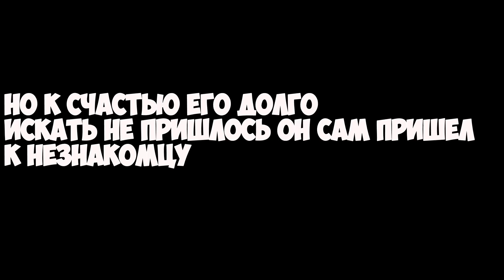SO THE FIRST VICTIM. TEASER#3 - Shadow Fight 3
Оптимизация: shadow fight 3, shadow fight,, nekki, shadow fight 3 обзор, shadow fight 3 играть, shadow fight 3 скачать, shadow fight 3 android, бой с тенью, shadow fight 3 chapter 7, shadow fight 3 прохождение, shadow fight 3 андроид, shadow fight 3 взлом, shadow fight 3 финал,, shadow fight 3 best weapon, sf3, баги shadow fight 3, shadow fight 3 первый взгляд, shadow fight 3 google play, shadow fight 3  крутое, оружие, открытие, обзор, династии, shadow fight 3 guardian dragon, banzai games, shadow fight 3 best faction, shadow fight 3 final chapter, шлемы, летс плей, shadow fight 3 pvp beta, shadow fight 3 глава 7, легиона, вестников, лучшие игры для android, взломанные игры для android, топ 7 игр для android, топ 10 игр для android, shadow fight 3 , ивент, иайдо, глефа, копье, катана, бои, вестники, драки, булавы, легион, игровой android фреш, игродень, скачать новые игры для андройд, режим, престижный, бесплатные игры для андройд, шадоу файт 3 7 глава, shadow fight 3 zipper, shadow fight 3 зиппер, shadow fight 3 босс, shadow fight 3 новый босс, shadow fight 3 легендарный сундук, бой, sf3 contest, shadow fight 3 легендарные паки, shadow fight 3 легендарный предмет, шадов файт 3, shadow fight 3 grand menace of the swrams event, крутилкины, титан, прикольный голос, shadow fight 3 глава 7 финал, shadow fight 3 chapter 4 final boss, бой с тенью 2, шедл файт 2, shadow fight 3 bosses, shadow fight 3 new bosses, фракции, шлем, techzamazing, shadow fight 3 chapter 3 trailer, shadow fight 3 chapter 3 ipad, techzamazing videos, shadow fight 3 legendary, shadow fight 3 chapter 7.2 new weapons new locations and release date predictions, nonstop gaming, shadow fight 3 chapter 3 iphone, shadow fight 3 chapter 3 ios gameplay, shadow fight 3 chapter 3 android, shadow fight 3 chapter 3 game, shadow fight 3 chapter 3, shadow fight 3 chapter 3 ios, shadow fight 3 chapter 3 gameplay, shadow fight 3 chapter 3 android gameplay, shadow fight 3 chapter 3 mobile, shadow fight 3 menace of the swramps, shaodw fight 3 chapter 7.2, pvp режим shadow fight 3, recommended, iaido katana, пвп режим шадоу файт 3, обновление 1.19 shadow fight 3, dragon fight, stick fight, shadow battle 2, сундуков,, катану, глефу, 7 глава шадоу файт 3, седьмая глава shadow fight 3, паков, 7 глава shadow fight 3, бустерпаков, начало седьмой главы shadow fight 3, глава 7 часть 1 shadow fight 3, хэллоуин, shadow fight 3 хэллоуин, nekki, chapter 7 part 2, sf3, shadow fight 3, shadow fight 3 chapter 7, shadow fight final boss, shadow fight, shadow fight arena, shadow arena, shadow fight pvp, june marathon, shadow fight 3 max power, shadow fight 3 best weapon, shadow fight 2, nsg, sf3 shadow, shadow boss, shadow fight 3 legendary dadao, fates end, shadow fight 3 new weapon, halloween, creepy party, shadow fight 3, шадов файт 3, shadow fight 3 прохождение, shadow fight 3 скачать, shadow fight 3 андроид, shadow fight 3 новый босс, shadow fight 3 хеллоуин, shadow fight 3 босс, shadow fight 3 mod, shadow fight 3 читы, shadow fight 3 обзор, shadow fight 3 играть, shadow fight 3 прохождение на русском, shadow fight 3 google play, shadow fight 3 финал, shadow fight 3 на русском, бой с тенью, прохождение, nekki, game fighter, shadow fight 3 event, shadow fight 3 new event,  обзор, обнлвления, сетов, способностей, как играть, топовое, самое, новое, видео, с озвучкой, династии, легиона, вестников, открытие, легендарных, эпических, уникальных, бустерпаков, сундуков, марафона, наград, как пройти, босса, главу, лучшее, самое, топовое, крутое, видео, прохождение, тяжелое, событие, в игре, бой с тенью, топ игр, файтинг, главы, босса, как играть, как пройти, как победить, дуэли, чем лучше, перки, приемы, катана, иайдо, обзор, гайд, легендарные, эпические, сундуки, открытие, для прохождения, топ сет, легиона, династии, вестников, shadow fight 3 june plane, shadow fight 3 june's plane, chapter 7.2, june`s plane, big splash, shadow fight 3 pirate justice, shadow fight 3 big splash event,